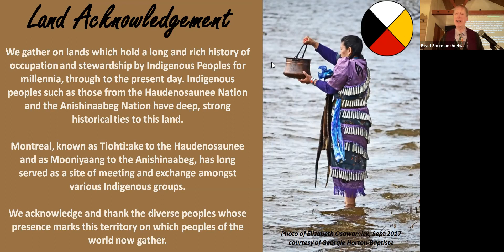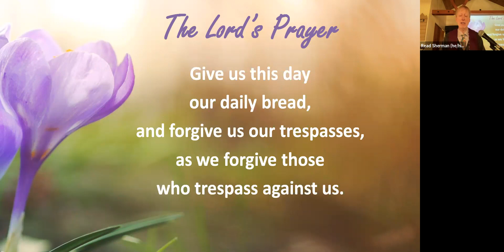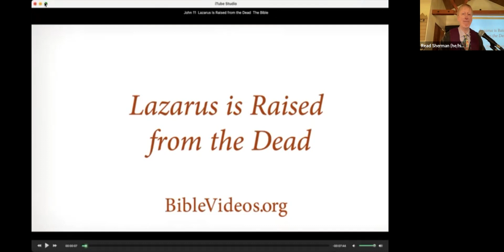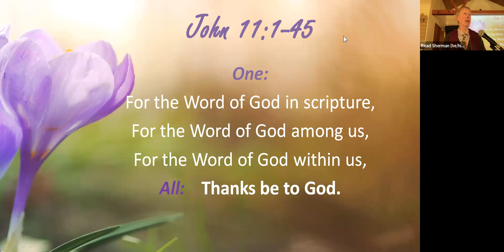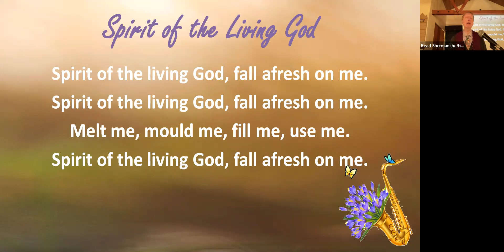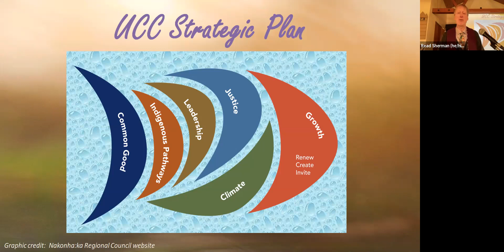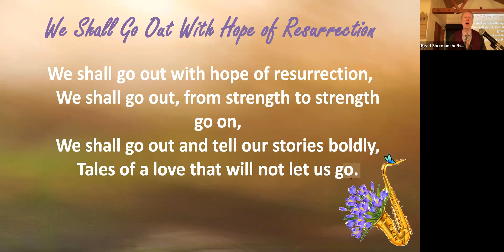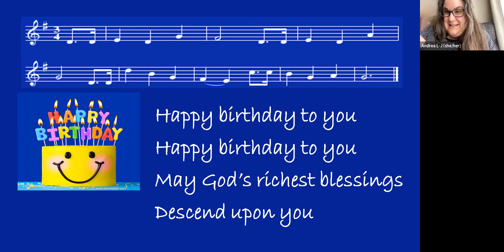Worship service, March 26, 2023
Worship service, March 26, 2023, at Anjou United Church